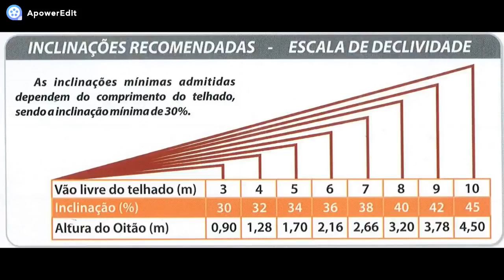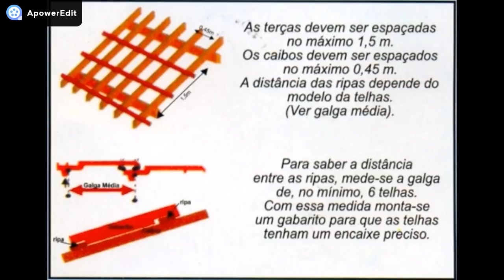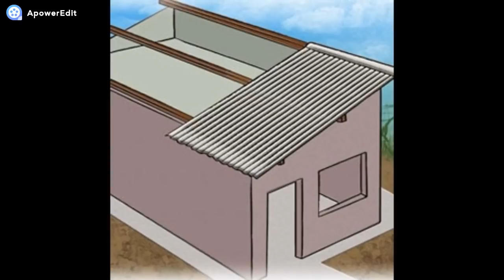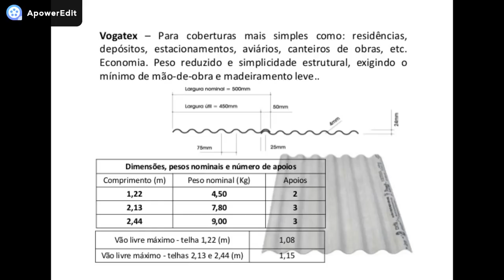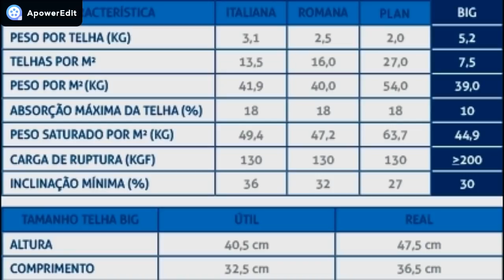Economizar no seu telhado e qual telha usar - AQUISEFAZAQUINAOPAGA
meus amigos aqui é somente uma dica para vc que esta sem grana...  é um bate papo papo para ajudar vc a economizar e usar a telha correta em sua construção.